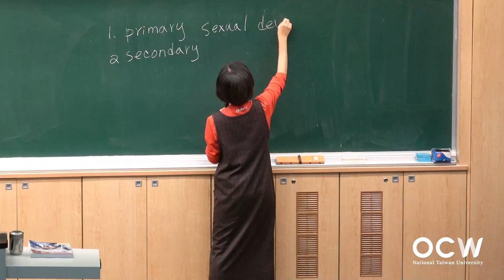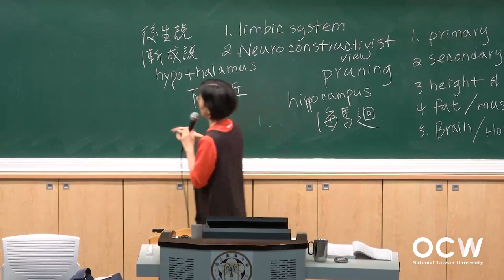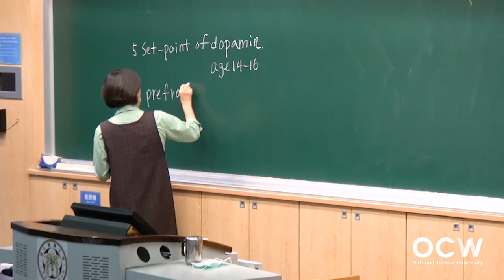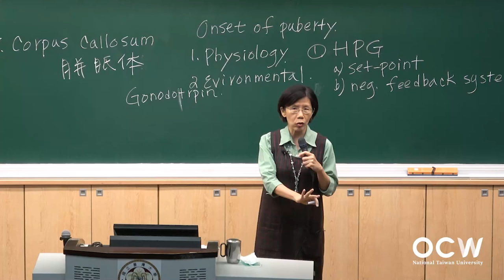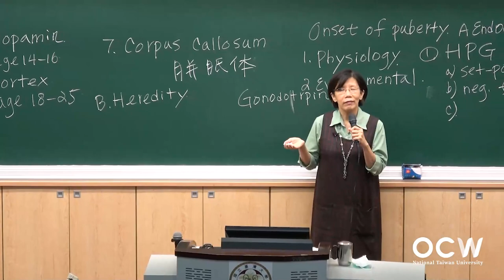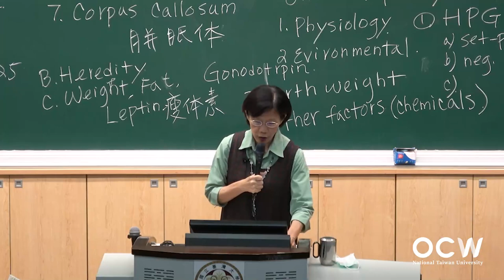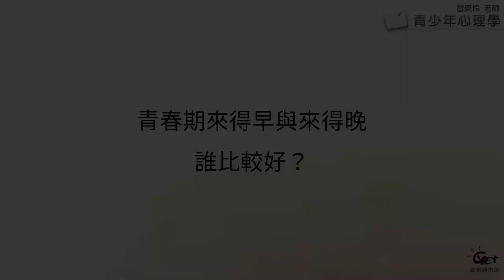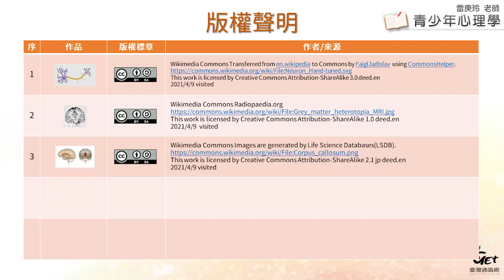青少年心理學 06. 青少年的生理發展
00:00:00 Opening
00:00:18 青春期的生理改變簡介
00:04:39 青少年的神經與腦部發展 (2之1)：構造簡介
00:16:44 青少年的神經與腦部發展 (2之2)：發展了什麼
00:31:45 青春期發育之因素 (3之1)：內分泌系統
00:51:36 青春期發育之因素 (3之2)：遺傳、體重、脂肪與瘦體素
01:01:48 青春期發育之因素 (3之3)：環境與生理的交互作用
01:22:01 青春期來得早與來得晚，誰比較好